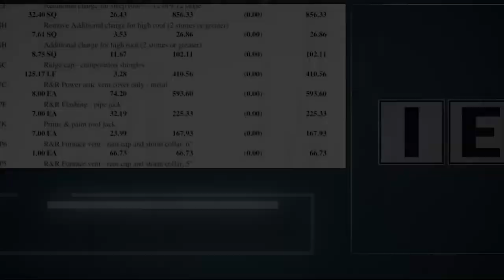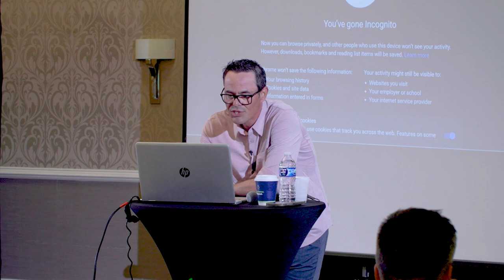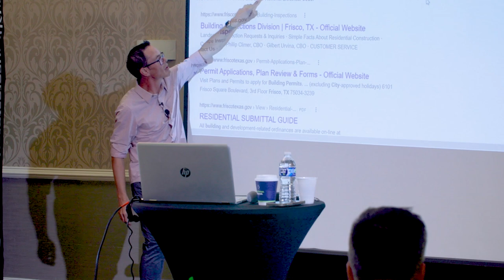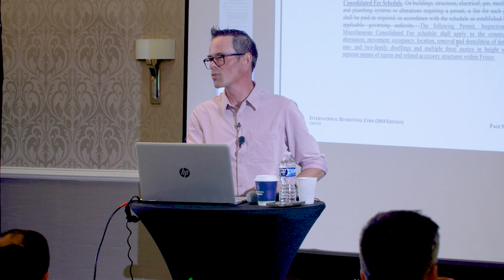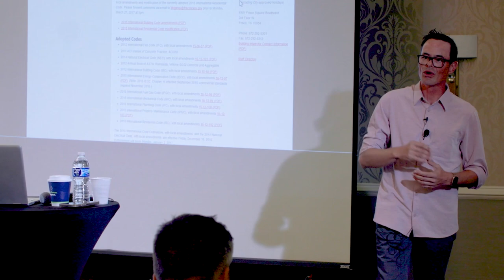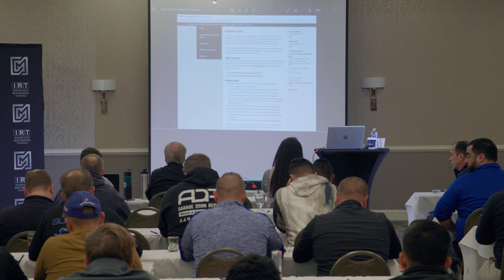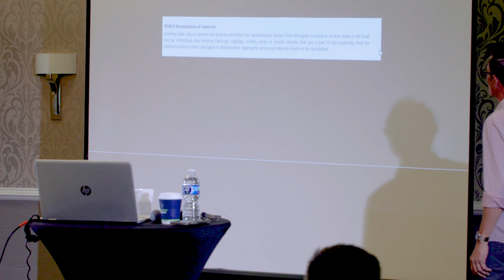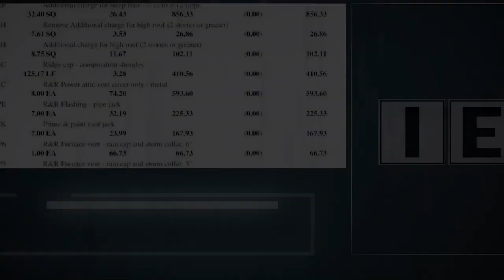Contractors Using Building Codes Against Insurance Adjusters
Insurance adjusters and contractors who are your competition don't tend to know a lot about building codes, the International Code Council (ICC), the International Residential Code (IRC), the International Building Code (IBC), the International Energy Conservation Code (IECC) or about building codes in general. If you are an insurance restoration contractor or a roofing contractor, this is your advantage to neutralize and equalize the insurance adjusters.

Please let me know what your thoughts are below.

Keep winning, my friends... Much love and God bless!
Who is Chad Michael?

Chad Michael - also known as “The Practitioner” - is the founder of the “Insurance Restoration Training” platform and the “IESCertified.com Online Training Program”. Chad is the pioneer of “The Practitioner Podcast”, the founder of OverheadAndProfit.com and is also featured on the Insurance Restoration Training Official YouTube Channel. He is a public speaker, trainer and serial entrepreneur.
The Practitioner Podcast available everywhere you get your podcast:

Apple iTunes, Google Play, Google Podcasts, Stitcher, TuneIn, Spotify, Soundcloud, and more!

For another valuable  playlist for Insurance  Restoration "Sales & Marketing Strategies & Tactics" please visit here:

For another highly valuable series of mine that covers how to write Xactimate estimates and actual insurance claim supplement case studies, please visit my highly acclaimed series called: "What's Wrong With This Insurance Estimate?", which you can access all episodes here:

Strategy. Consistency. Diligence. Dedication. And most importantly of all, putting in the HARD WORK... that's REQUIRED... to WIN IN THIS GAME!

I'll see you at the top!